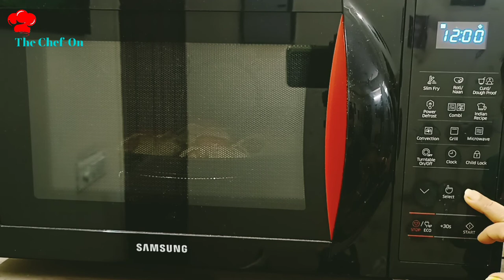Paneer Parcel Recipe | Paneer And Cheese Zingy Parcel | Quick And Easy Party Starter |By~The Chef-On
Hey Guy's Today I'm Sharing Paneer Parcel at home which is very tasty and easy to make.Specially chilledren gonna loved this yummy recipe. The combination of cheese and vggies its makes yummy  craving so give it a try and let me know your experiences in the comment section below.

Lets get started:
Ingredients:
For Dough:
All purpose flour-1 cup
Water-1/4 cup Luke warm
Luke Warm milk-1/4 cup
Instant dry yeast-1 tsp
Oil- 1 tsp
Salt-1/2 tsp
Oregano-1 tsp

For Stuffing:
Oil-1 tsp
Chopped garlic-1 tsp
Boiled Corn-2 tsp
Chopped tomato-1/2 cup
Chopped onion 1 small
Chopped capsiccum-2 tsp
Black pepper powdeere-1/4 tsp
Salt-1/2 tsp
Mix herbs-1/2 tsp
Tomato keetchup-2 tsp
Mayonnaise- 2tsp
some Pizza seasoning

Note-For Oven: preheat oven at 190 degree for 12 mins theen bake it for 20-25 mins timing may vary so please check after 15 mins.
For Kadai P
Preheat kadai for 10 mins on medium flame then bake it for 25-30 mins on low medium heat.